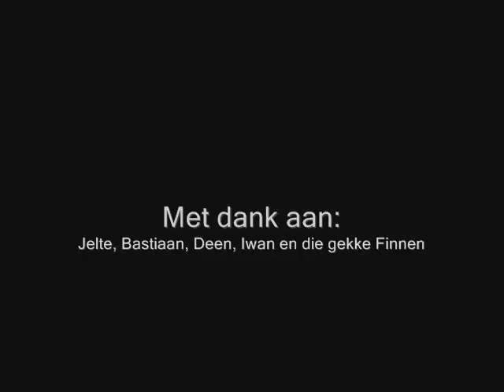Lahti Ski-jumping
bored Erasmus students visiting the World Championship ski-jumping games in Lahti